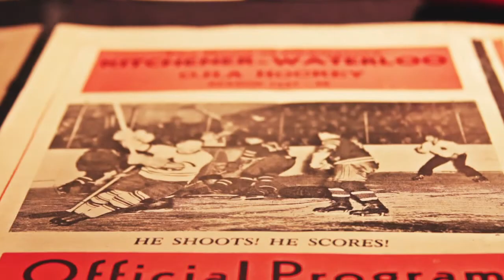ARENA | The Hockey Exhibition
ARENA | The Hockey Exhibition is THEMUSEUM's new show, running from February 3rd, 2012 to May 6th, 2012. It's an interactive and engaging show on the science, history and art of Canada's favourite pastime!